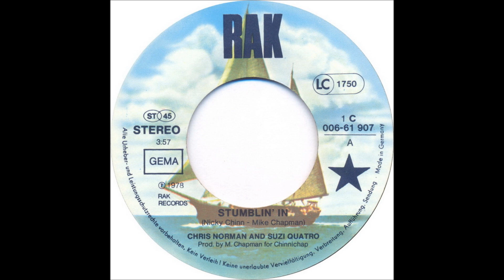Stumblin' In - Chris Norman and Suzi Quatro (1978)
Peaked in the U.S. in May 1979